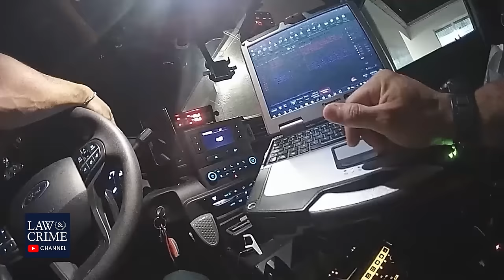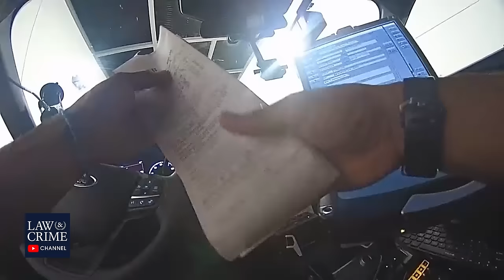Video Shows Florida Cop Booked for Suspected DUI Refusing a Breathalyzer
WATCH: The full booking video of a Miami Dade police officer arrested for suspicion of DUI in the Florida Keys. The man in question, 26-year-old Donovan William Rojas, refused the breathalyzer test while being processed at the Monroe County Sheriff's Office. Rojas is facing charges of fleeing and eluding, along with suspected DUI. Following the arrest, Rojas was relieved of his duties at the Miami-Dade Police Department without pay.